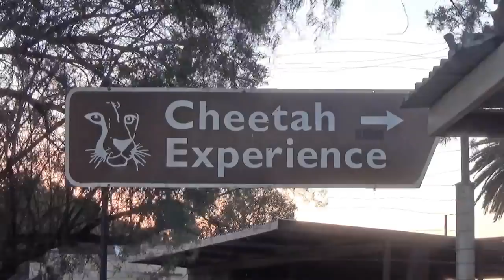Do Cheetah Cubs Dream? Cute Baby Cat Falls Asleep & Runs Eats Plays In His Sleep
Volunteering at Cheetah Experience, took the opportunity to record the behavior of two five month old Cheetah cubs falling asleep.  Cheetah cubs dream even at a younger age.

Comparing Cheetah cubs at this age to Leopards and African Wild Cats, I notice a stark difference in play patterns.  Where Cheetah cubs do a LOT of running, the other ambush predator cubs stalk, leap, hide and run at you; looking to attack things.  A Cheetah is designed to RUN and that is what they practice instinctually as cubs.  That is the trait that will serve them best when adult.  Out Run Anything on four paws.  They play fight too but mostly run like you see here.

"Dreaming With The World--- One Animal At A Time"  Dolph C. Volker